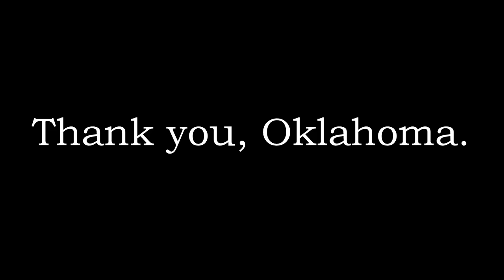And just like that its OVER...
The Oklahoma series turned out to be a banger. I couldn't be more happy. All the fish I caught, all the people I met along the way... Thank you to everyone that had a part in making this trip to Oklahoma an amazing experience. Next series. KENTUCKY!

**CAMERA GEAR**
-Big shiny camera

-Small camera (VLOG Camera)

-Camera tripod (small)

-Camera tripod (60 inch)

-GoPro Hero 5 Black

-GoPro Hero 3 Silver

-GoPro Mic for Hero 3

-GoPro accessories I use

-SD Card (VLOG Camera)

-SD Card GoPro

**FISHING GEAR**

-Braid I use

-Daiwa reel

-Lews reel

-Fluorocarbon line

-Lews rod

-13Fishing reel

-Shimano reel

-Creature Baits

**Hooks**
Gamakatsu size 3/0